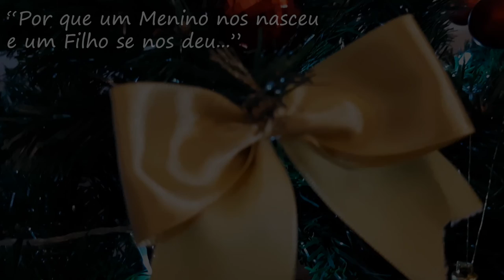ONDE ESTAVAM?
Família Soares